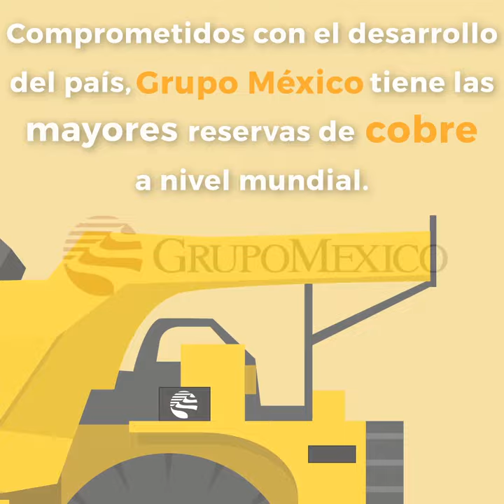Motion Graphic GM Social Media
Video detailing the different minerals you get from mining
2020